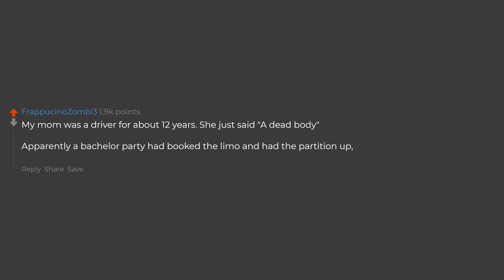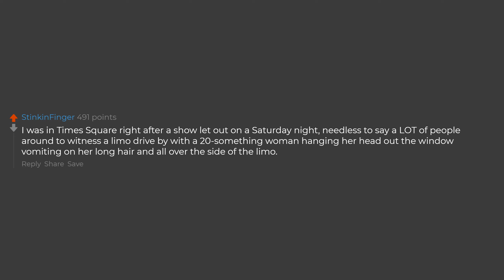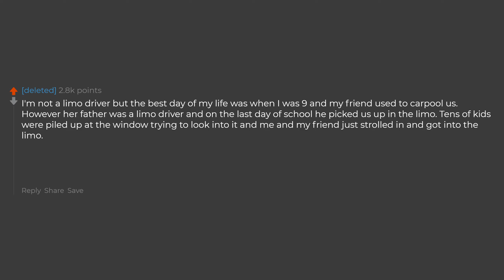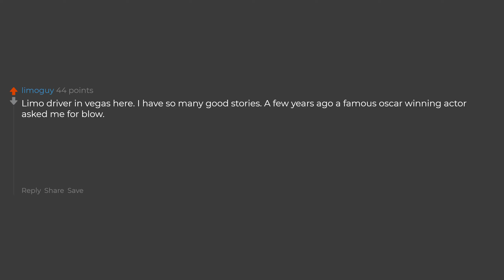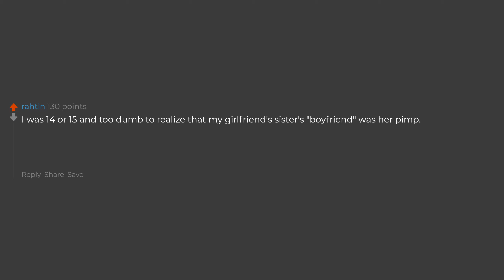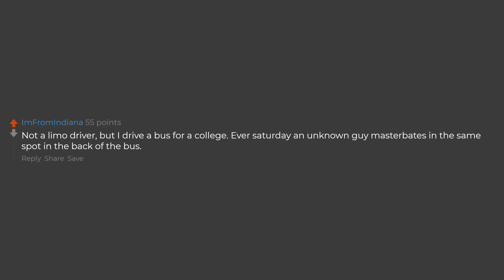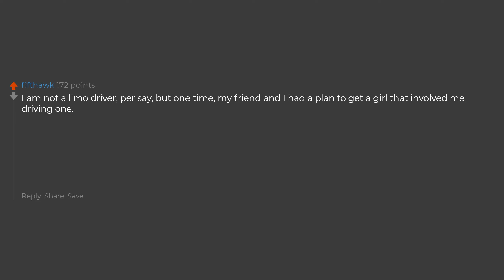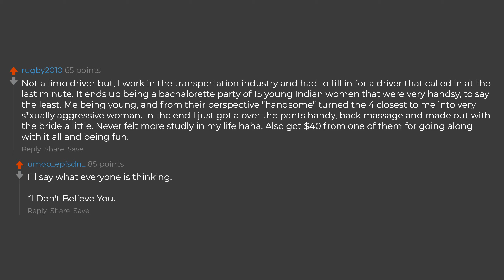Limo Drivers, What's The Craziest Thing That Has Happened In The Back?